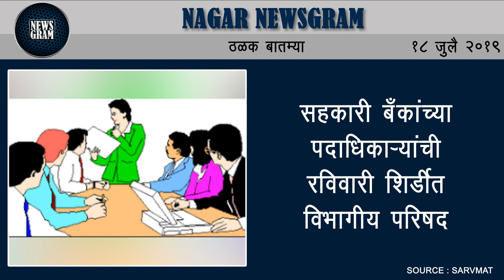अकोलेतील सांगवी तलाव ओव्हरफ्लो | Nagar Newsgram | 18 July 2019